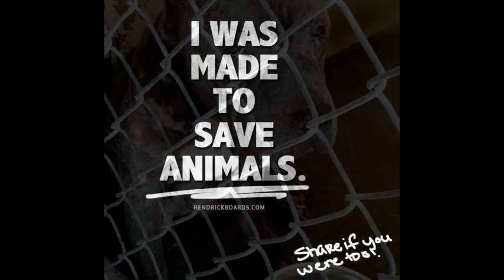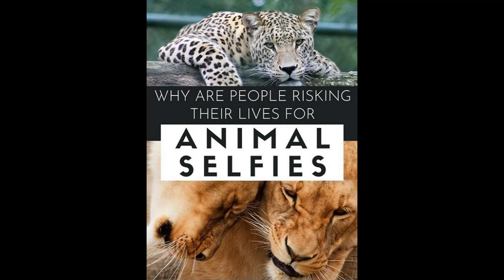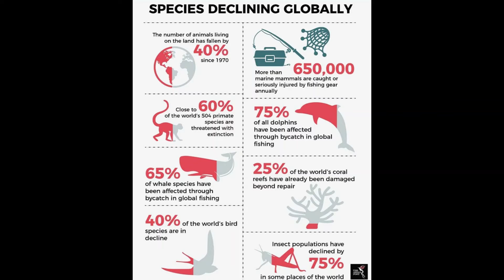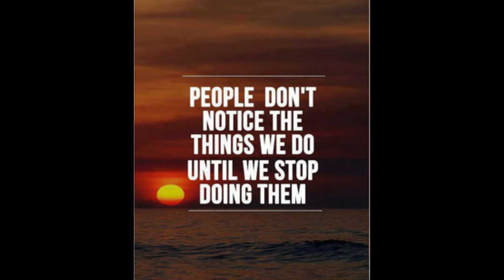Why Don't You Care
Is it Soooo hard to Love Wildlife enough to Protect and Not Collect?